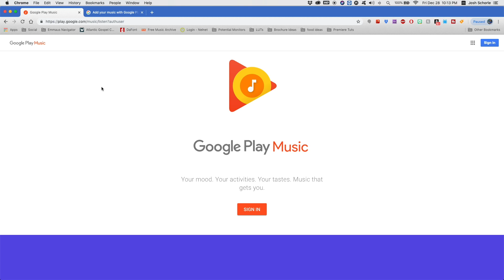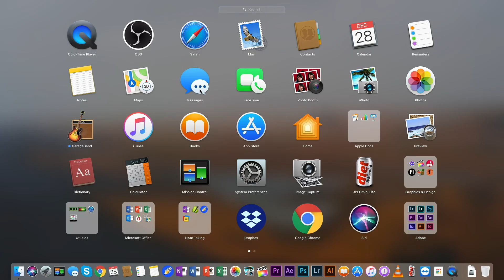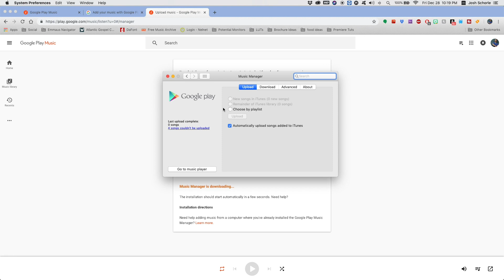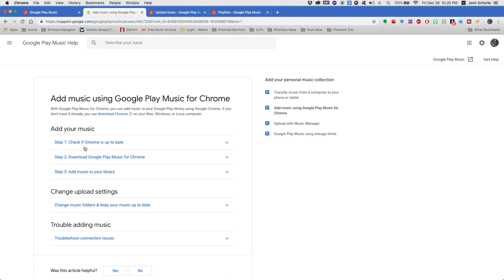Move Your iTunes Music to Google Play Music (Jan 2019)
This has been one of my MOST REQUESTED videos to revisit! If you're having trouble transferring your iTunes music to Google Play, hopefully this will help make everything clear!

Also, let's face it, with Apple's quality slowly going down the drain. you might as well have your music backed up somewhere else as well.

My Gear:
Canon 80D
My other camera
Wide Angle
Sigma 18-35mm
Bendy Tripod
Camera Mic
DeadCat for the Camera Mic
Mic for Voice Over Recording

Follow JoshSchorleTech on Social Media!